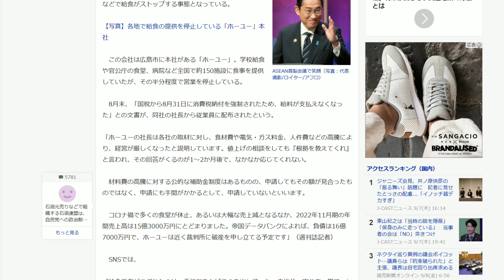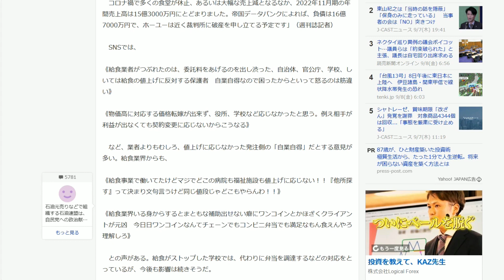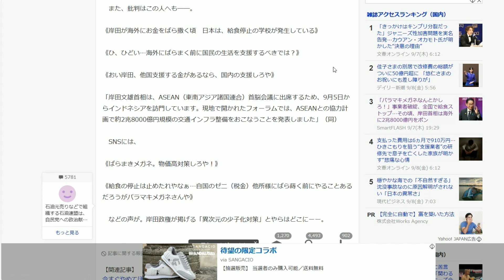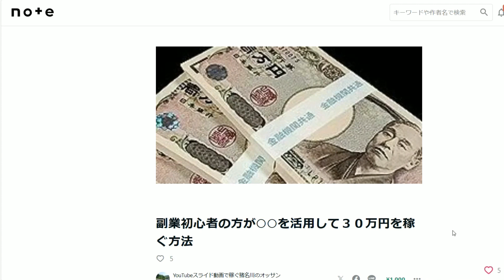ばらまきメガネ・増税メガネ（岸田文雄）は苦しんでいる日本の会社・国民には関心なし！直ぐに副業を始めないといけない理由とは？ 詳細は概要欄の１番上に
登録して悩みを無料相談してみる